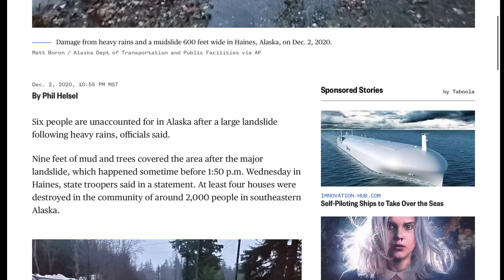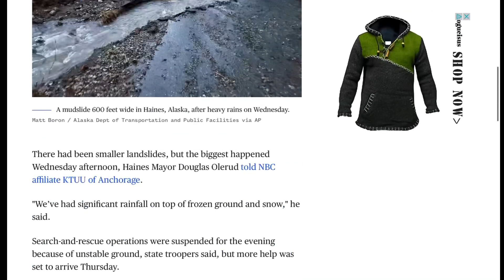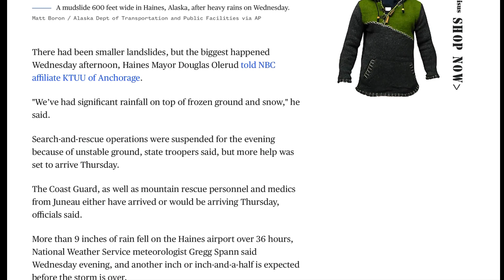Alaska Landslide / 9 FEET of Debris / December 3, 2020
December 3 2020
After more than 3 metres of snow fell in parts of Alaska and then Rain... Many landslides are being reported across the state. The largest being this one in Haines, SouthEastern Alaska.